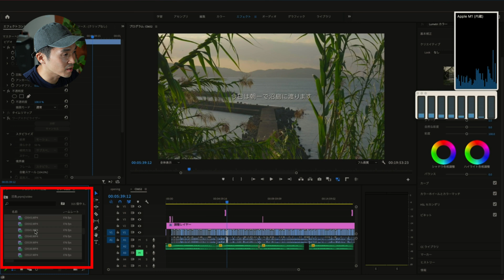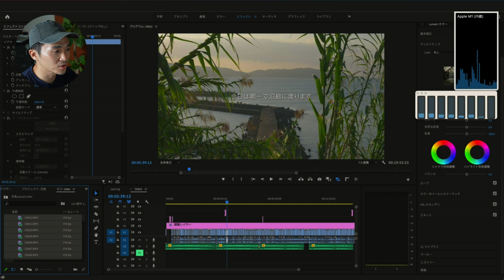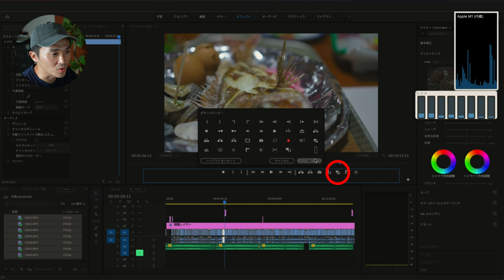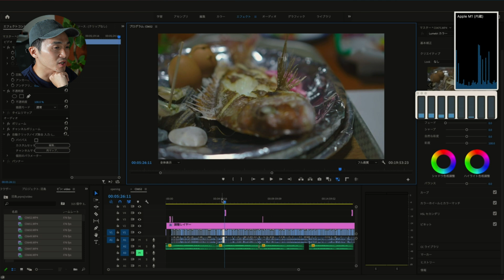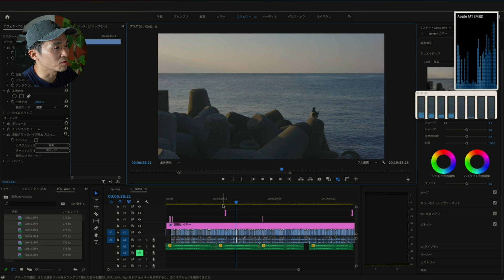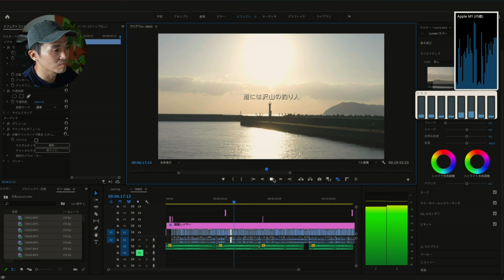M1チップMacBook AirでAdobe Premiere Proの4K動画編集を快適にするには？ /Comfortable 4k Video Editing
AppleシリコンM1チップ搭載のMacBook AirでAdobe Premiere Proの4K動画編集ができるのか？の検証を色々進めてきましたが、「プロキシ」を使うとかなり快適に編集できることがわかりました！プロキシの設定方法などを説明しました。

動画に出てくる動画ファイルはSONY A7SIII XAVC HS 4K 24P 10Bit 4:2:2 HEVC(H.265)です。

■M1 MacBook AirでAdobe Premiere Proの4K動画編集の結論
プロキシを使えば概ね問題なし！
書き出しの時に少し時間がかかりますが、編集自体はカラーサンプリング4:2:2でも快適にできます

■動画目次
0:00 M1 MacBook Air検証の振り返り
0:41 プロキシを使おう
1:36 Adobe Premiere Pro プロキシの設定方法
3:59 プロキシと元ファイルの比較
4:29 クリップ移動の比較
5:31 再生の比較
7:03 M1 MacBook AirでAdobe Premiere Proの4K動画編集の結論とまとめ

■MacBook Airスペック
MacBook Air (M1, 2020)
チップ:Apple M1(8コアCPU、8コアGPU)
メモリ:16GB
OS:11.0.1 Big Sur

■関連動画
MacBook Air 4K動画編集はできるのか？A7SIII A7C A7RIV A7III x Adobe Premiere Pro /Editing 4K Video

M1チップ搭載MacBook AirはPremiere Proで4K動画編集ができるのか？/MacBook Air M1 Review 4K Video Editing

M1チップMacBook AirのPremiere Pro書き出し速度をiMacとMacBook Proとで比較してみたよ！/MacBook Air M1 Review

Camera : Sony A7SIII
Lens : FE 16-35mm F2.8 GM [SEL1635GM]
Mic : SENNHEISER MKH8060
Edit : Adobe Premiere Pro